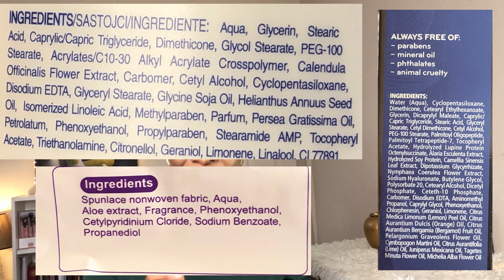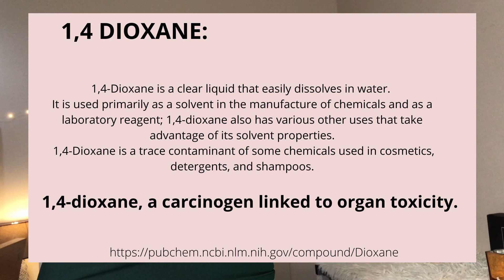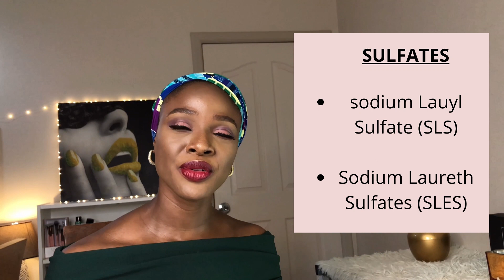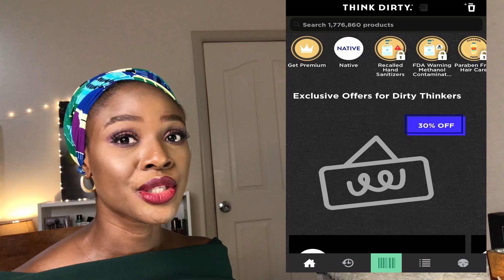Cosmetic Ingredients To Look Out for in Products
Looking out for Cosmetic Ingredients in your Products.
Hey, Beauties!
In today’s video,I share some information about cosmetics ingredients that we need to look out for in beauty and personal care products.

I thought I film this for you to get informed. I do hope you guys enjoy this one.

☆ All enquires can be sent to ☆

               OR